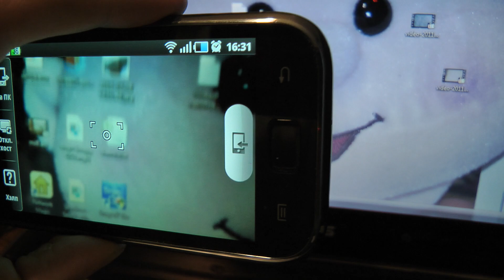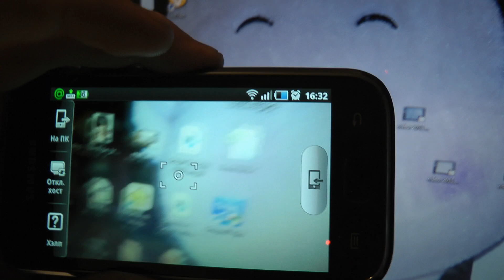Демонстрация программы Snap"N"Go for Samsung Galaxy S